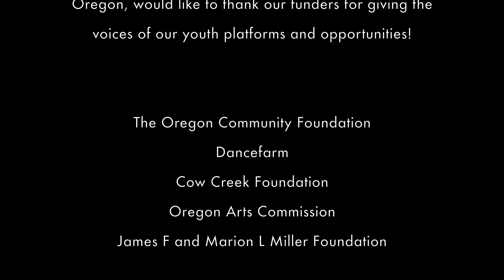RiverStars Presents: It's Not Too Late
The class of 2022-23 present their final work: It's Not Too Late.
Filmed in Kerby, Oregon.

Written and Directed by Gina Angelique of Dancefarm. for more Dancefarm content.

for more content.